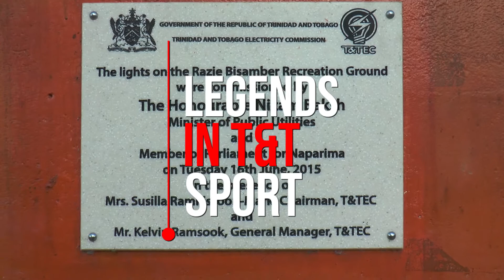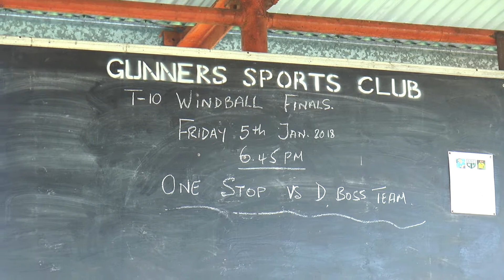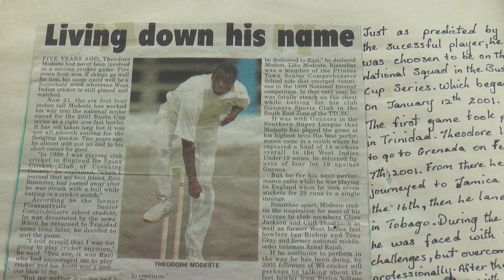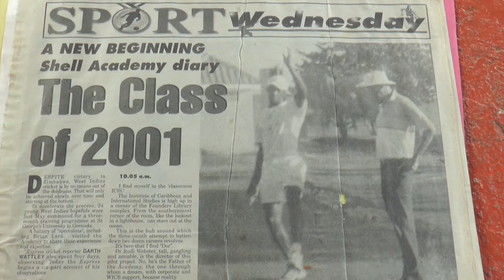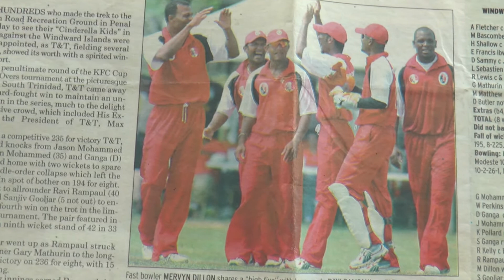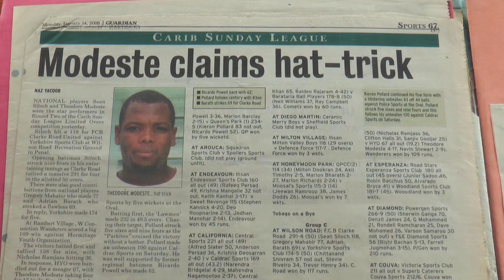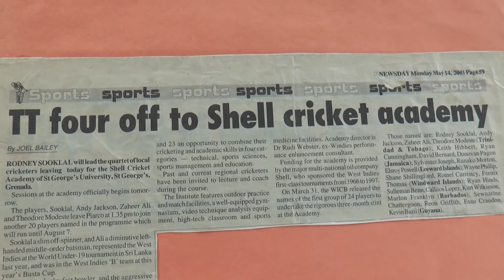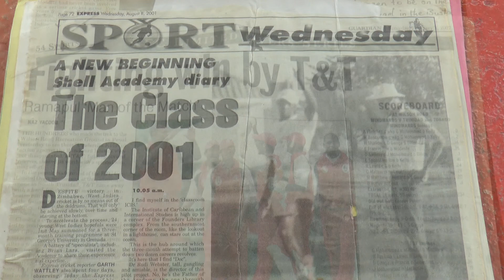Legends in Sport Theo Modeste